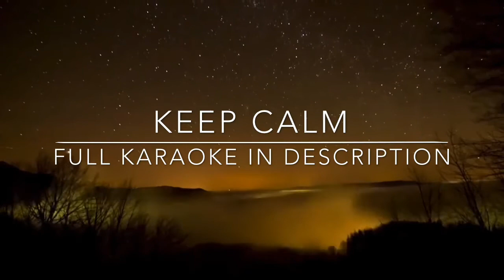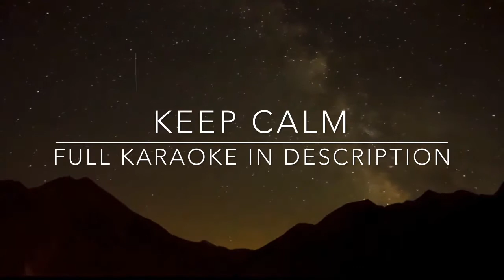B Praak: Dil Tod Ke (Karaoke Version)Rochak Kohli , Manoj M |Abhishek S, Kaashish V | Bhushan Kumar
This is karaoke version Of Dil tod ke Sung By  B praak

Song: Dil Tod Ke
Artist: Rochak Kohli Feat. B Praak

Video Credits:
Featuring: Abhishek Singh, Kaashish Vohra & Jubin Shah
Director: Ashish Panda
DOP: Sunita Radia
Associate Director: Tushar Susheel Thapliyal
Executive Producer: Ravi Chaturvedi
Editor: Bunty Nagi
Production Designer: Mayur Barathe
Costume Designer: Nivedita Das
Choreographer: Debo Suresh Nair
Line Producer: Paras Chhetri
Production Manager: Mithilesh Kumar Maurya
Steadicam Operator: Rahul Steadicam
Drone Operator: Prayash Sharma Tamuly
Post Production Studio : Realtouch Studio Pvt Ltd
Studio Head: Vikrant Kale
D.I. Colorist: Deep Majithia
VFX: Prashant Mahanta (ICONIC STUDIO)
Assistant Director: Rishabh Rishi Kumar,Karamjot Singh, Sonal Mathur
Assistant Art Director : Pankaj Borale, Poonam Agarwal
BTS & Making: Vaibbhav Budhiraja
Special Thanks: Lening Knari Bareh & Havil (Silver Brook Hotel Upper Shillong), Merinpole Sangma